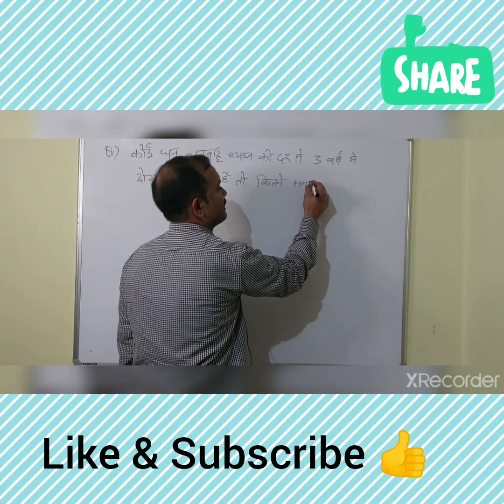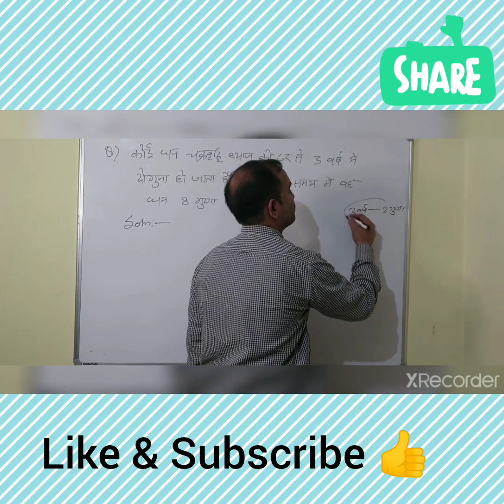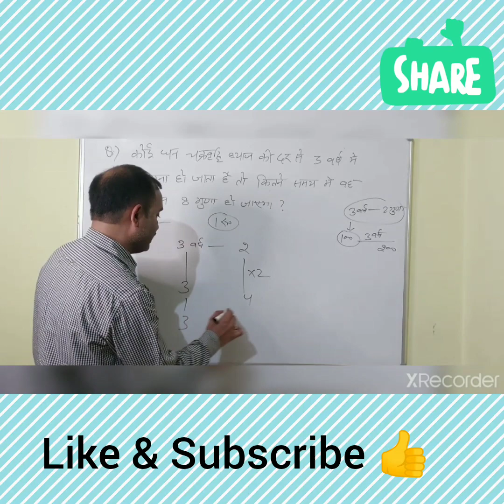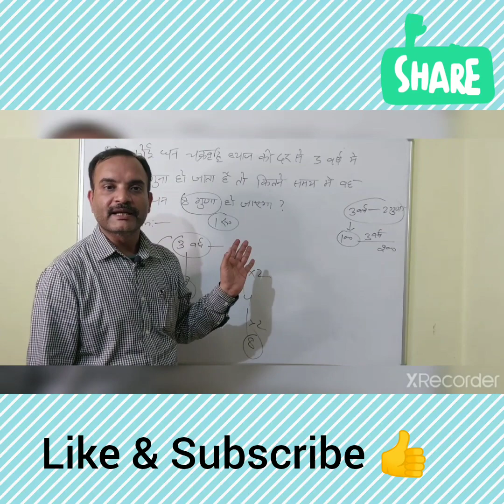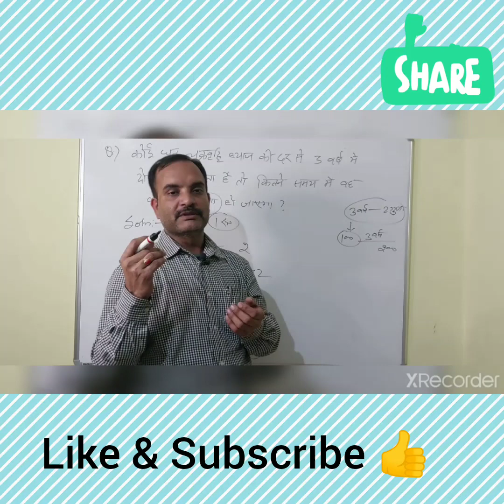23 February 2023